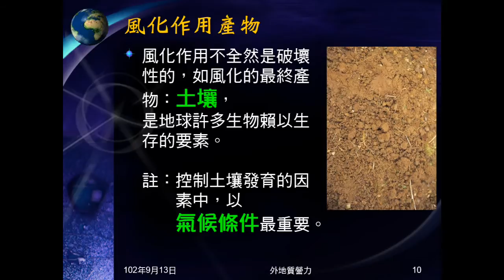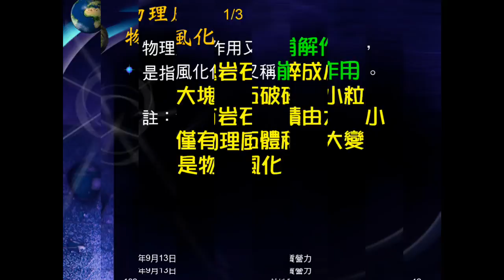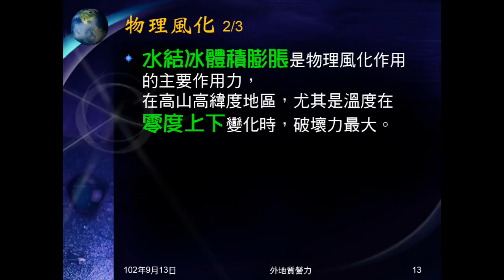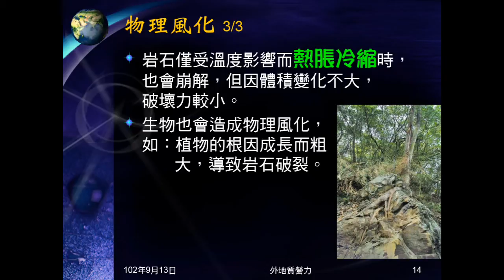102學年地科_外地質營力01：地質營力、風化、物理風化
說明何謂風化作用，土壤是風化產物。簡介物理風化和化學風化。說明物理風化作用